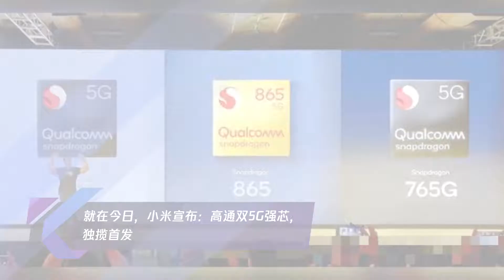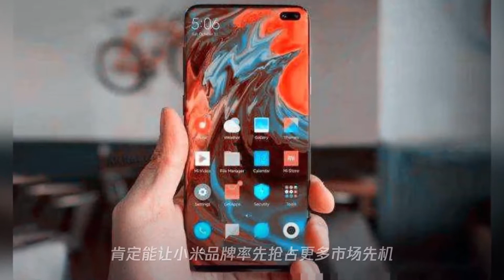就在今日,小米宣布：高通双5g强芯,独揽首发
➤Thanks收看！